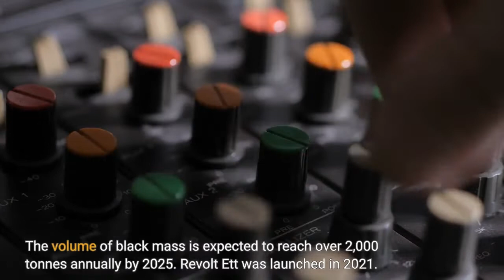Hydrovolt Launches Europe’s Largest EV Battery Recycling Plant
Hydrovolt, the EV battery recycling joint venture between Northvolt and Hydro (an aluminum company), on May 15 officially commenced commercial recycling operations at its plant in Fredrikstad, Norway. The plant starts commercial operations less than two years after the announcement in mid-2020. According to the press release, Hydrovolt's plant is currently Europe’s largest electric vehicle battery recycling plant with an annual capacity of 12,000 tons of battery packs, which is the equivalent of 25,000 electric car batteries. It's expected to be sufficient to recycle the entirety of the Norwegian end-of-life battery market. Of course, Europe as a whole will have...